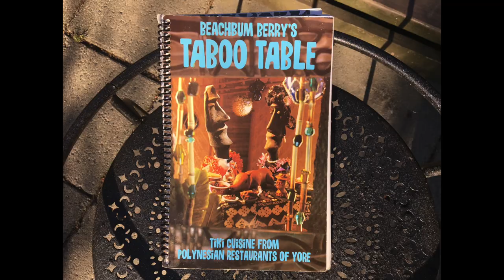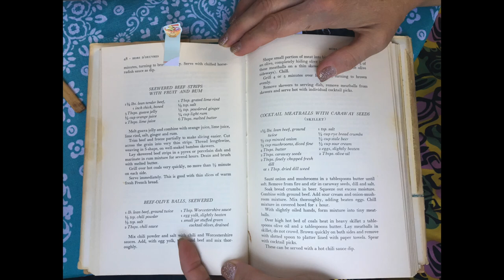Tiki With Ray Episode 92: Playing With Your Food, Tiki Style!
On this episode of Tiki With Ray, Jeanie comes on the show to talk about how the food is also a major part of the overall tiki experience.